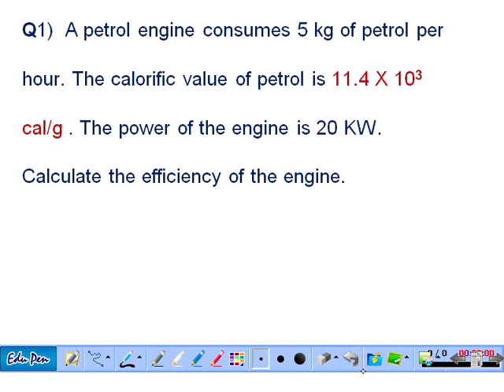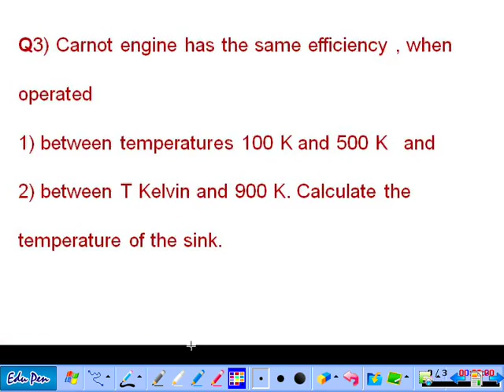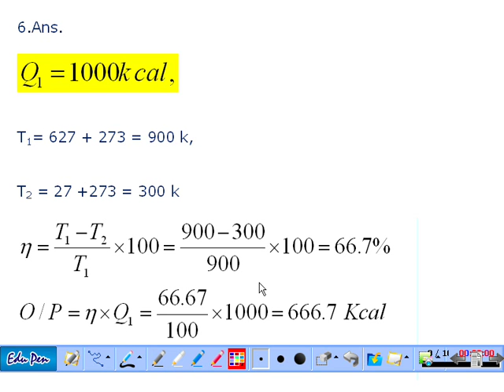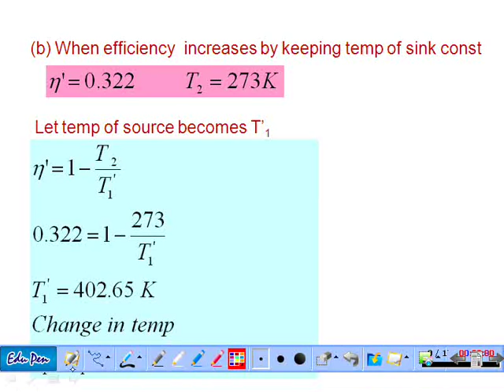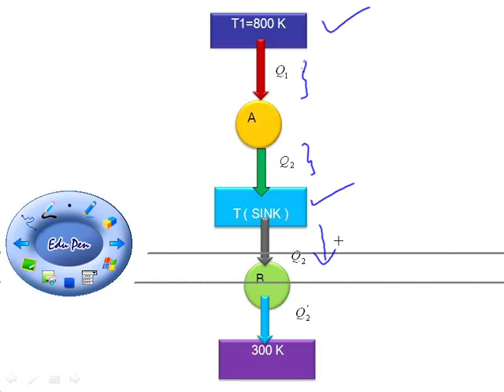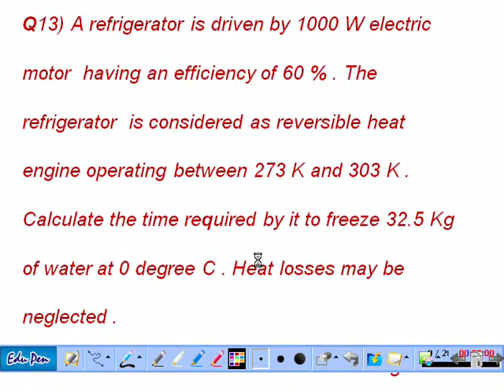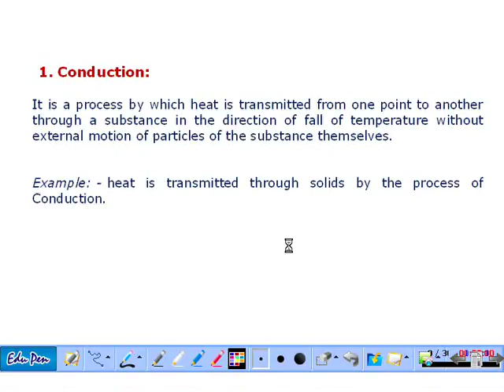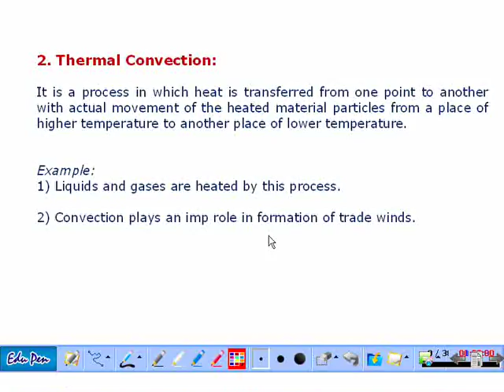second law of thermo